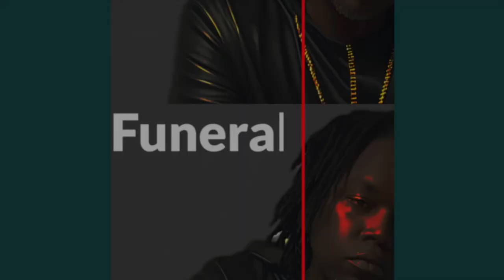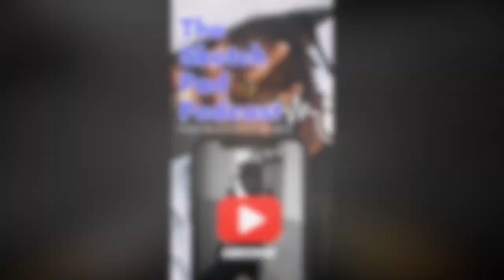Piers Morgan Schools The Breakfast Club.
Rumble- Sketch_pad_podcast609

Rumble- Sketchpadpodcast